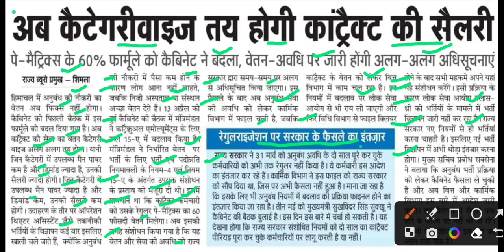सब कैटेगरी वाइज होगी कॉन्ट्रैक्ट की सैलरी,himachal contract pay matrix latest news,pay matrix news